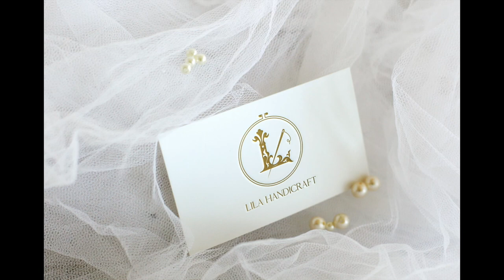Hand Embroidery on the collar of the dress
Dear Viewer,
This video about : Hand Embroidery on the collar of the dress
طراحی و دوخت گلدوزی روی یقه لباس